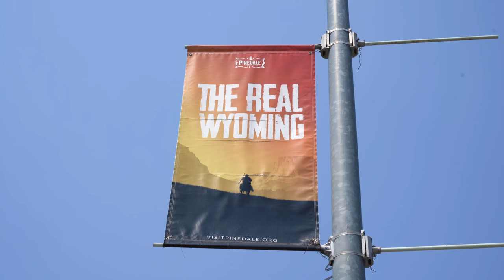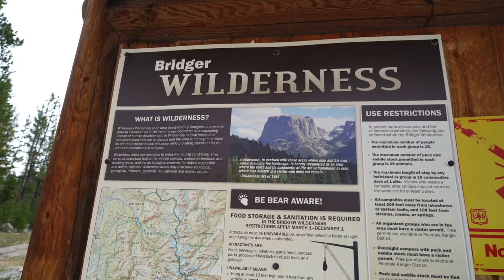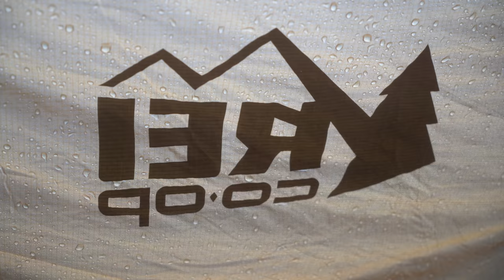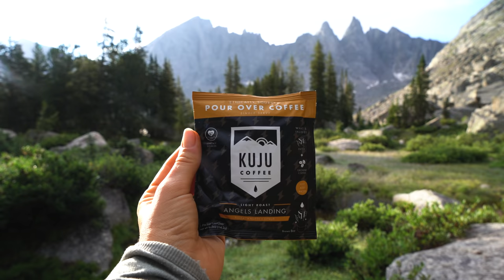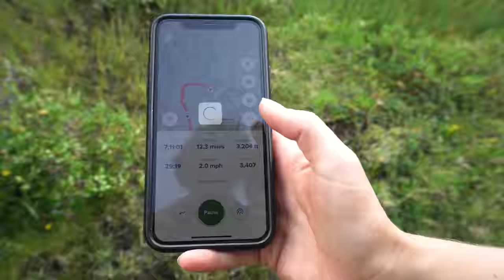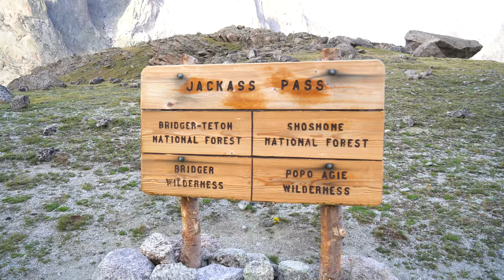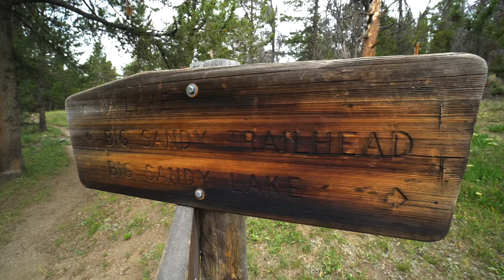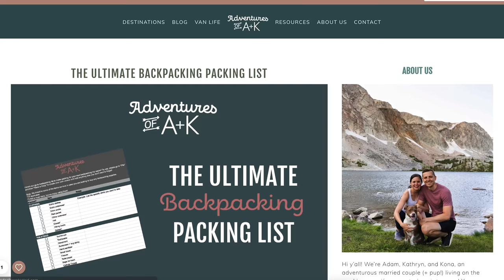3 days backpacking the Cirque of the Towers to Fremont Loop Trail in Wyoming’s Wind River Range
We spent 3 days backpacking the Cirque of the Towers to Fremont Loop Trail in Wyoming’s Wind River Range and it was INCREDIBLE! With gorgeous, jagged mountains, beautiful lakes, tough passes, epic campsites, pesky mosquitoes, and the BEST post-hike burgers, it was an unforgettable few days in the mountains.

Read our full guide to backpacking the Cirque of the Towers